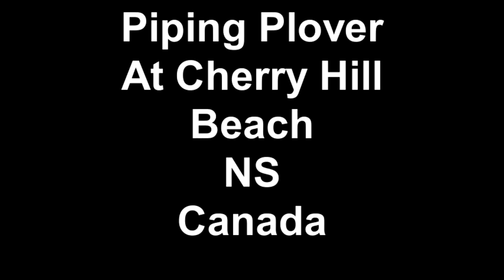Piping Plover At Cherry Hill Beach NS Canada